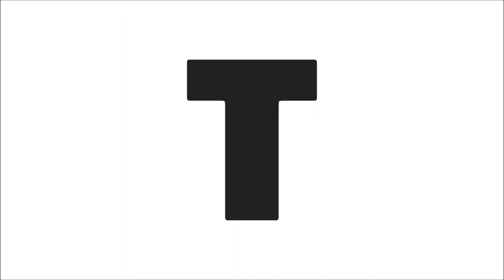KOTA SRINIVASA RAO HEALTH is fine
KOTA SRINIVASA RAO HEALTH is fine. Stop spreading fake news on celebrities like Kota Srinivasa Rao. Mr.Kota Srinivasa rao fires on fake youtube news on his health in front of mainstream media as Kota Srinivasa Rao conducted a press meet in his house.

We request all viewers of all channels to think before believing any news as the credibility is always important in any news.